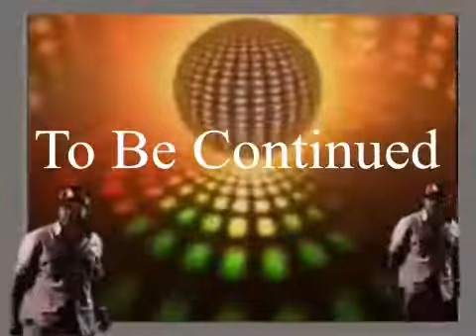Crosstown Slim Introduces Geohn Huggins in Crazy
trying new swag